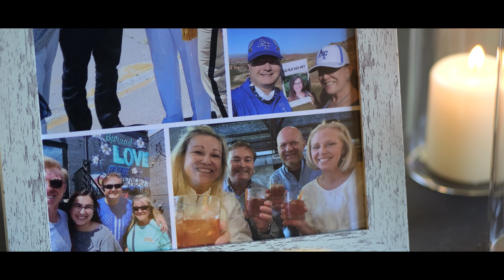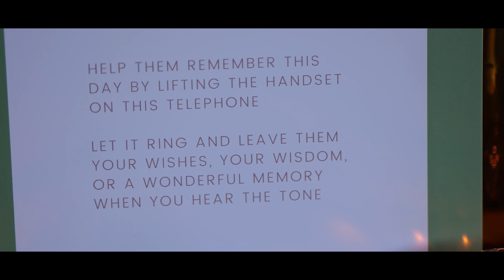A Romantic Charleston Wedding Film